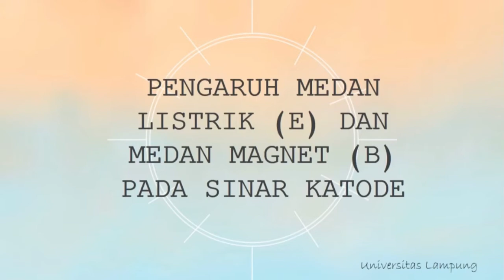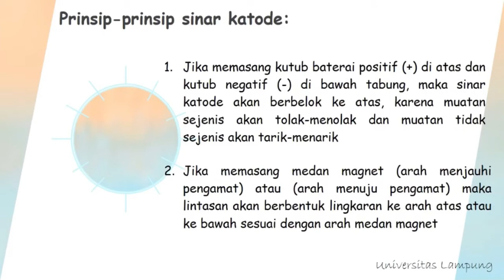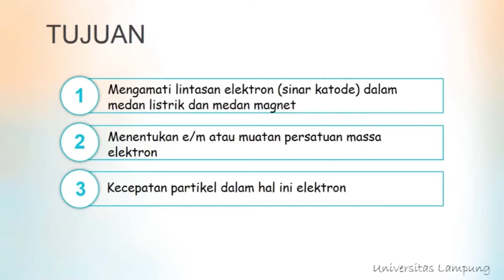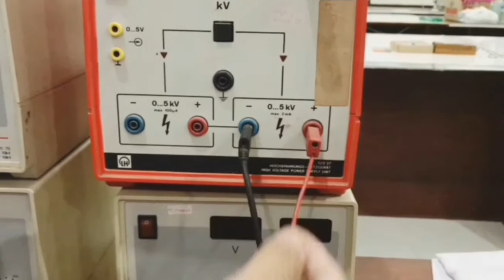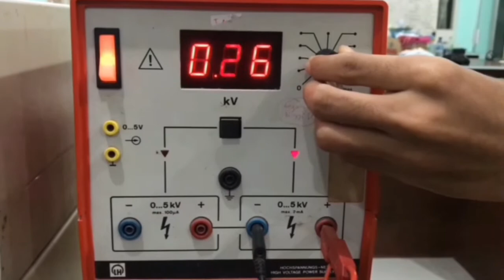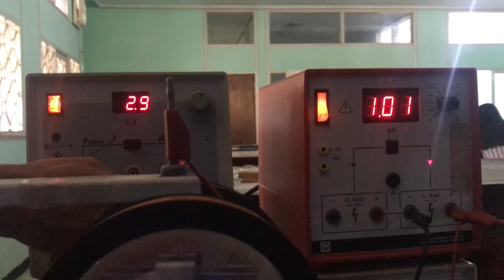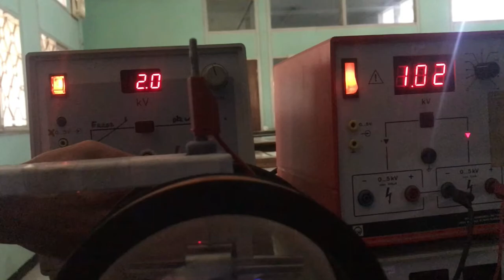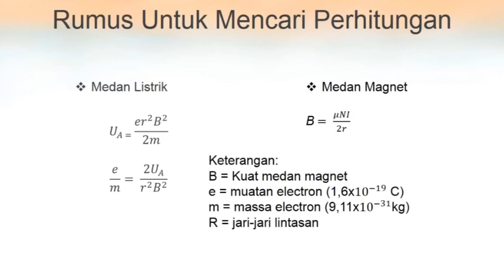Praktikum Fisika Eksperimen - Pengaruh (E) dan (B) pada Sinar Katode | Fisika FMIPA UNILA